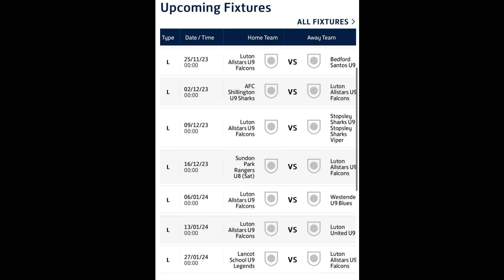lancot U9 v Falcons U9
Dunstable lancot U9 vs Luton Falcons U9